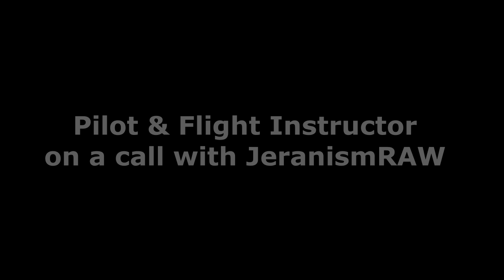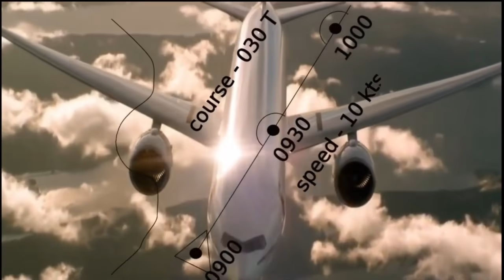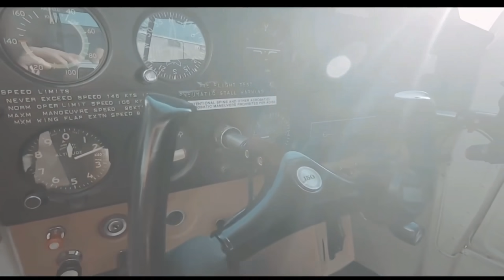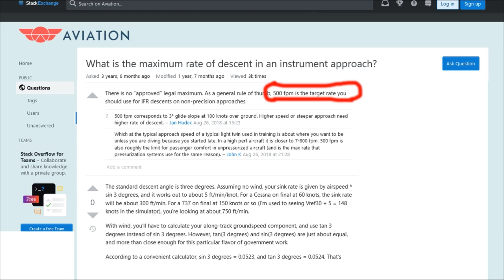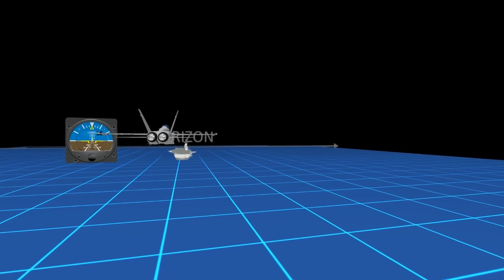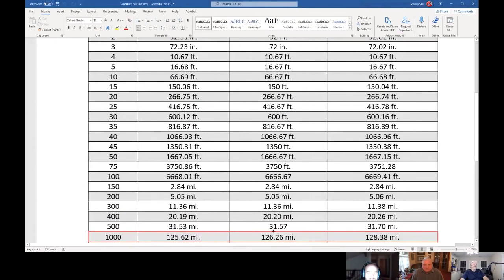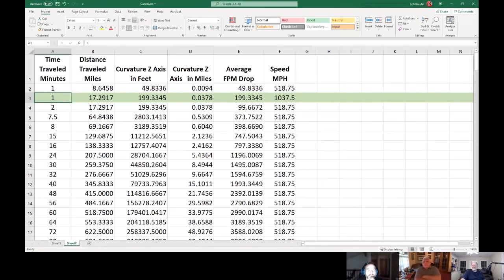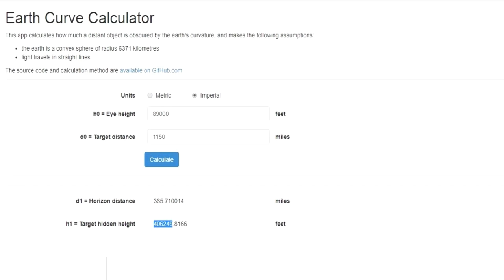3 Hours - 28 Commercial Pilots Confirming FLAT EARTH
0:10 Pilot/Flight Instructor on a call to JeranismRAW
3:41 Commercial Pilot Senior First Officer David Villena
6:50 Aeronautical Engineer Brett Freeman
12:53 Spanish Speaking Commercial Pilot William Lozadas
17:18 Commercial Pilot/Aerospace Engineer Joshua Silva
25:58 Argentinian Commercial Pilot
27:00 Pilot John Nicholson on a Radio/Phone Call to Vikka Draziv
32:00 KLM Dutch Airlines Female Pilot Wisttleblower Lydia Owersloot
1:01:30 Mexican Pilot/Aviator Hector Requeña
1:03:14 Helicopter Pilot/Engineer Rob Taylor
1:20:50 F-16 fighter Pilot Mike "Cujo" on Taboo Conspiracy Channel
2:31:21 Compilation of short videos of 14 Commercial Pilots
2:43:36 SR-71 Pilot Major Brian Shul Confirming No Curvature Whatsoever